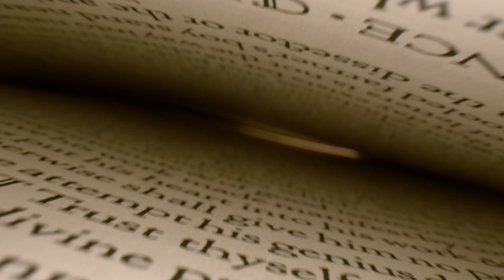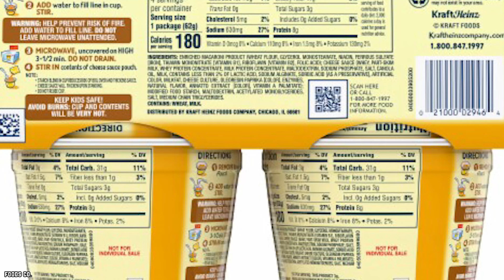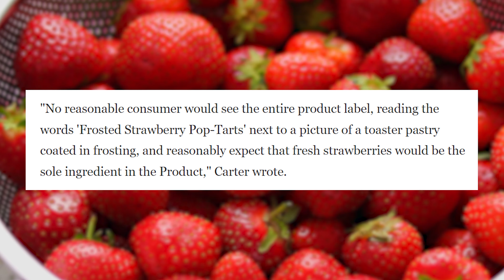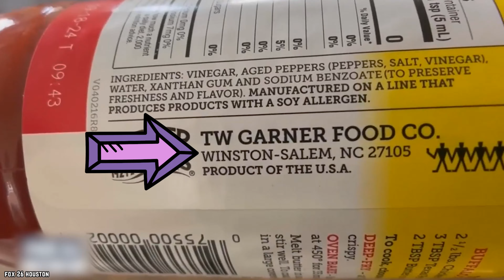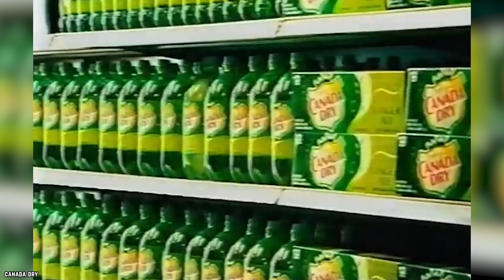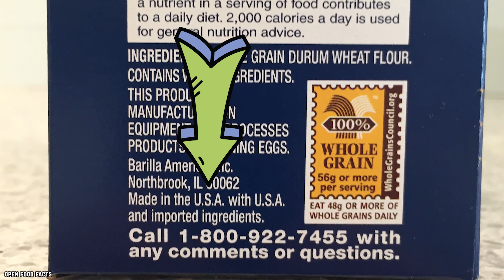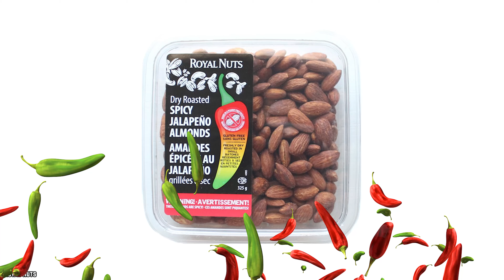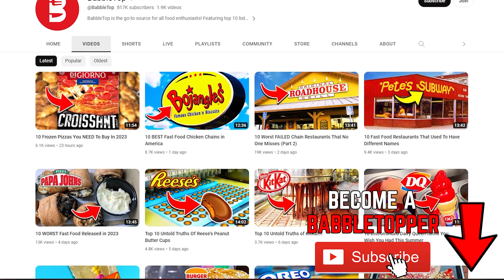10 Hilarious Lawsuits Against Food Brands (Part 2)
These are the top 10 dubious lawsuits against food brands part 2. Frivolous lawsuits agains popular food companies will always be part of the industry.

Lawsuits are normally nothing to laugh at. Normally. With that in mind, here are 10 hilarious lawsuits against food brands that deserve a few giggles. If you enjoyed this video. Comment

TIMESTAMPS:
0:00 Hilarious Lawsuits Against Food Brands (Part 2)
0:10 Pepsi, Where’s My Jet?
1:48 Velveeta Prep Time
3:07 Strawberry Pop-Tarts
4:43 Texas Pete Hot Sauce
6:08 Inedible Skittles
7:16 Canada Dry Ginger Ale
8:30 Barilla Pasta
9:46 McNuggets Burn
10:46 Blue Diamond Smokehouse Almonds
12:05 Dunkin's Hot Coffee